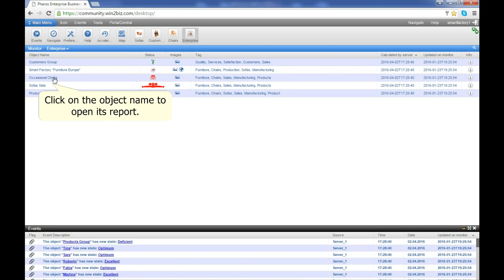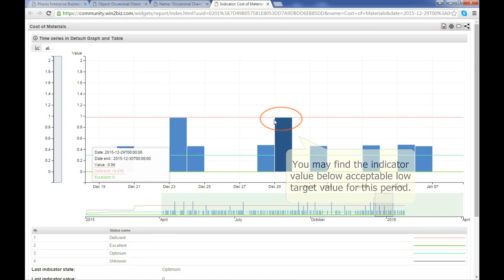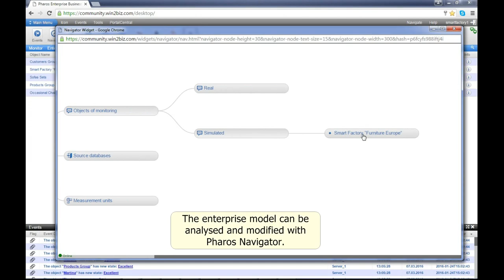Smart Enterprise Monitor introduction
The video illustrates the some of the features of the Pharos Navigator ® platform applications for Smart Enterprise, Factories of Future and Industry 4. The overview helps in playing with relevant online demo as well as experimenting and learning the features of real systems. The relevant information services for management and employees are enabled by the digital transformation of big data streams from IoT and other data sources linked to the model of industrial cyber-physical system running in computing cloud.